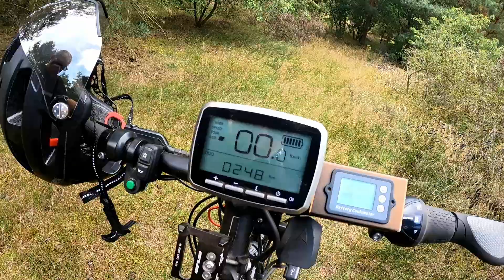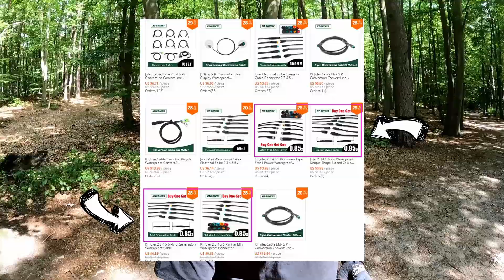Czy warto kupić silnik Tongsheng TSDZ2 ? Is it worth buying a Tongsheng TSDZ2 motor?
Zapewne nie jeden lub nie jedna zadaje sobie pytanie czy warto kupić silnik do roweru TSDZ2 czy może zainwestować w jakiś inny silnik. W tym odcinku postaram się wam pomóc w podjęciu decyzji.

Probably not one or more people ask themselves whether it is worth buying a TSDZ2 bike motor or maybe investing in some other motor. In this episode, I will try to help you make a decision.

 ⚡         ZARABIANIE ONLINE      ⚡
 ⚡     EARNIG MONEY ONLINE    ⚡